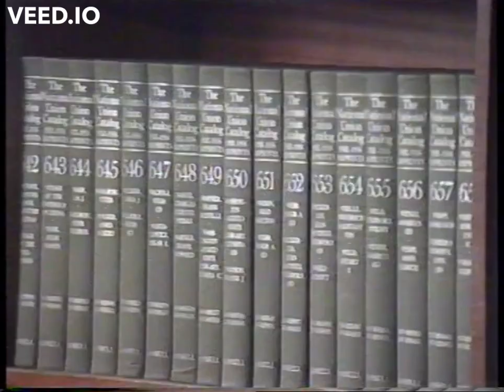capital city campus 1988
VEED.io was used to change the audio of the original video to Perfect Wave stock mp3 due to copyright. Original video was produced for Victoria University of Wellington promotional purposes - copyright to Victoria University of Wellington (1988).